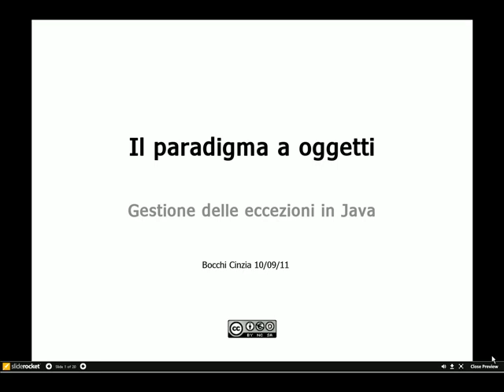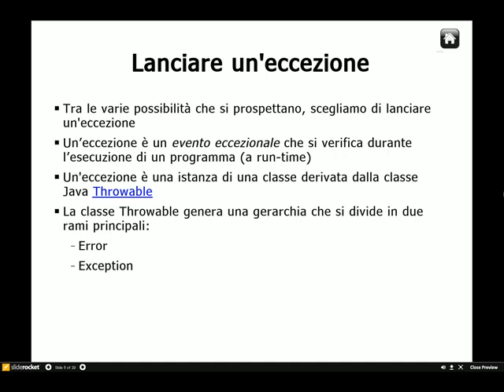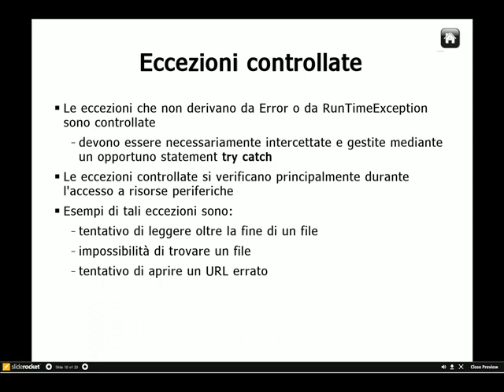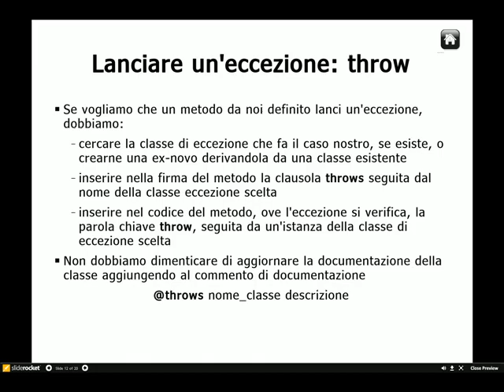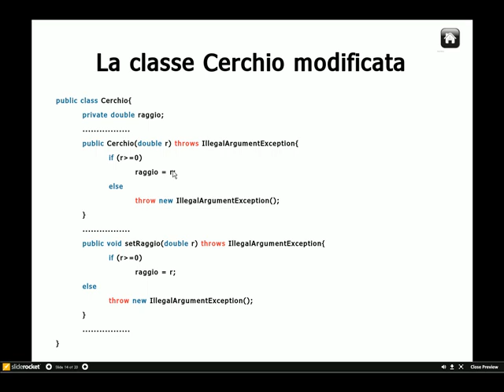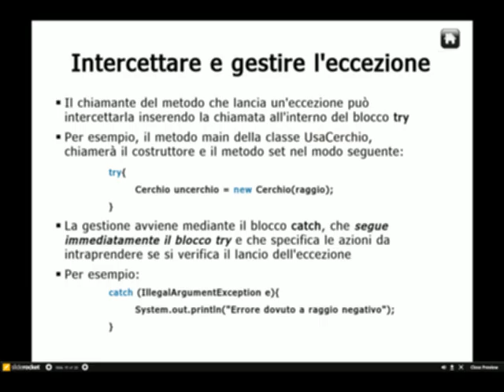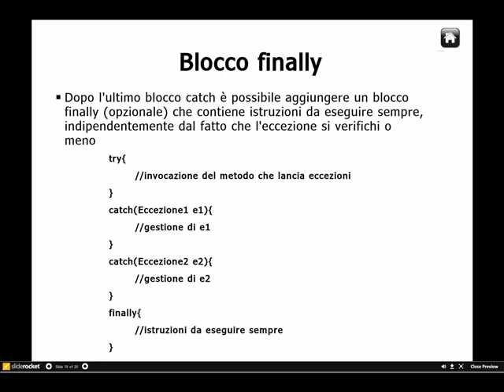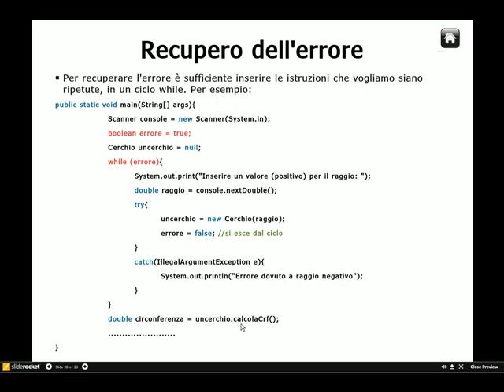Eccezioni Java - lezione 4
La lezione mostra come gestire le eccezioni in Java.